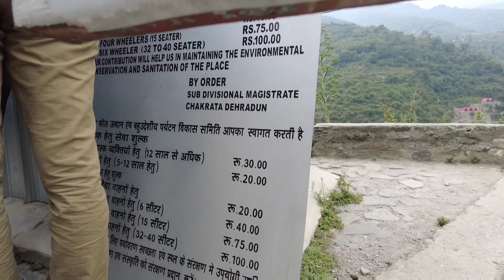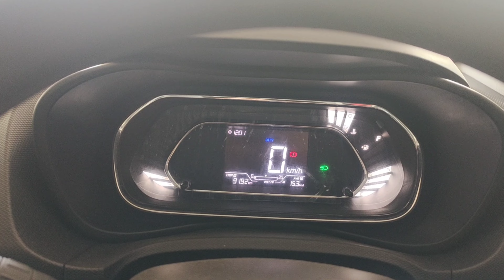Chakrata Trip - Vlog 4 | Tigerfall | नीचे जाते ही सर फट गया 🙇🏻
TIGERFALL:-

Location - Near Dehradun in Chakrata
1 km downhill trek from road
Dist./Travel Time - 25.2 kms/1 hr 4 mins From Primary School Lal Kurti, Chakrata
Exploration Time - 1 hr

Tiger Falls is a major tourist attraction located near cantonment town Chakrata. Visitors can enjoy a rejuvenating bath below the 50 mtrs waterfall which converges in a small pond.

Away from the hustle bustle of urban city Dehradun, Tiger Falls is a magnificent waterfall located amidst hilly terrain near Chakrata.

Untouched by commercialization, Tiger Fall is a favourite attraction among basic trekkers as well as a remote picnic spot for friends.

Tiger fall is also known as Keraao Pachad and Kailu Pachad in local languages.